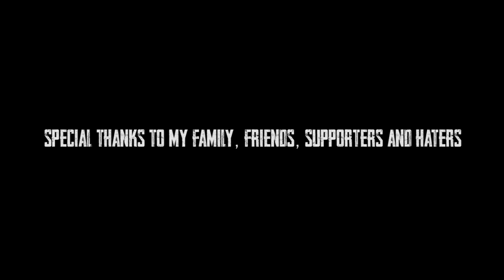Boomex - Game Over | (Dir. by Kirran Prashaanth)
Soda Bottle Presents:

Boomex - Game Over (Official Music Video)

Directed/Edited/Shot by Kirran Prashaanth
Music and Peformance by Boomex
Scratch cuts by DJ Flicky
Lyrics by Boomex & Prayven
Recorded at Highlife records
Arrangements/Mixing/Mastering by Highthash
Produced by Boomex Entertainment
Ex. Produced by Kalaiup Entertainment
Publicity designs by Flickertainment

Cast
Bon Zack

Official Channel of Soda Bottle